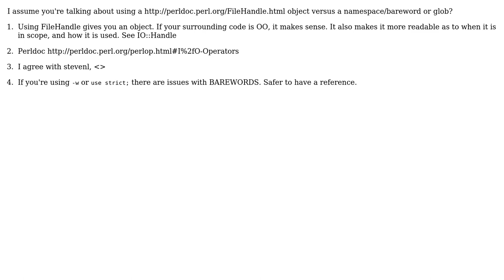Software Engineering: Is it better to use $filehandler or FILEHANDLER? (2 Solutions!!)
Software Engineering: Is it better to use $filehandler or FILEHANDLER?

With thanks & praise to God, and with thanks to the many people who have made this project possible! | Content (except music & images) licensed under CC BY-SA | Music | Images & others | With thanks to user stevenl user phill user Martijn Pieters user ludwika user Keith Thompson and the Stack Exchange Network Trademarks are property of their respective owners. You are responsible for your own actions.